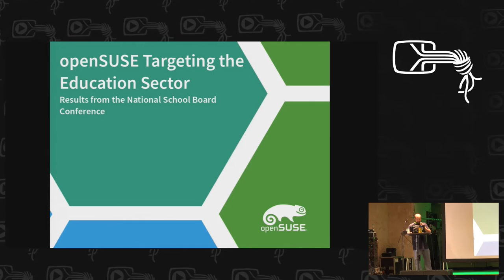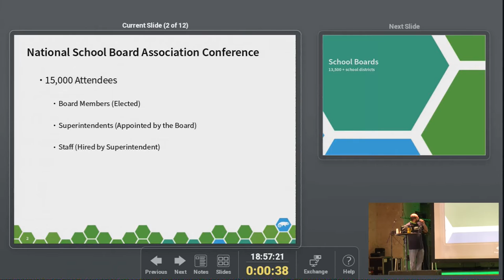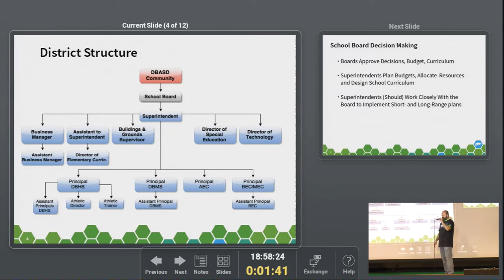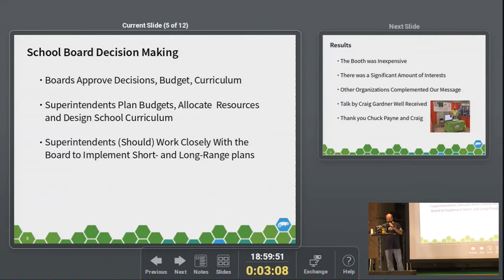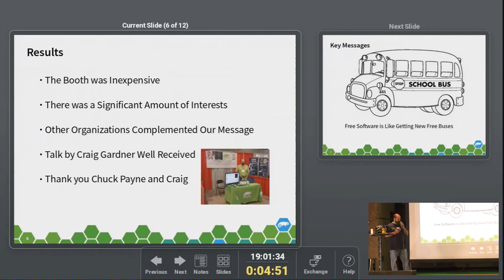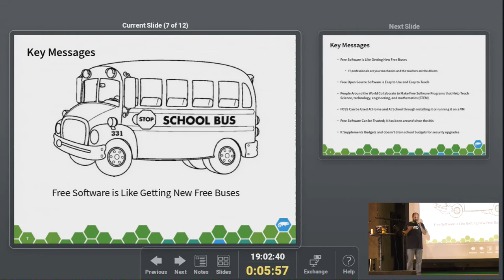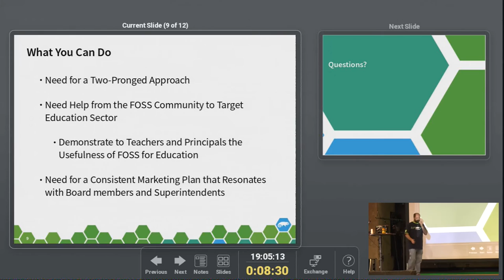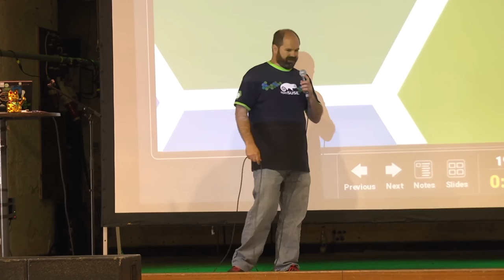Douglas DeMaio: openSUSE Targeting the Education Sector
openSUSE recently attended the National School Board Conference in Boston, Mass., with a focus of introducing and challenging school districts, teachers and administrators to implement the use and teaching open source software in schools within the United States. Find out the results of this effort and see what openSUSE can do to increase participating in open-source projects at schools in the United States.

Douglas DeMaio